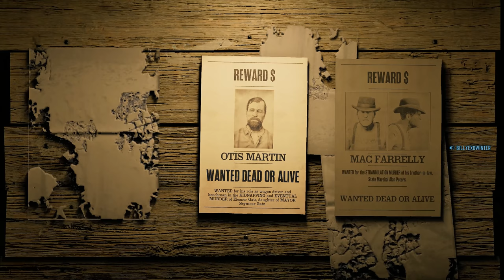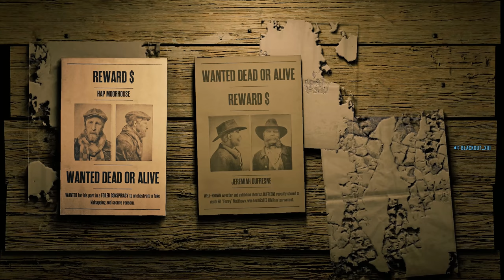How To Be A Bounty Hunter (Episode 2)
Red Dead Redemption 2 Online Gameplay - How to be a bounty hunter
Learn how to be a bounty hunter by watching this video and Billy E. Winter will teach you the way.